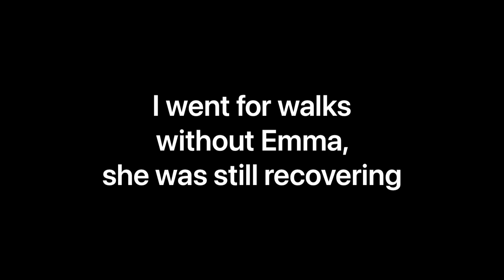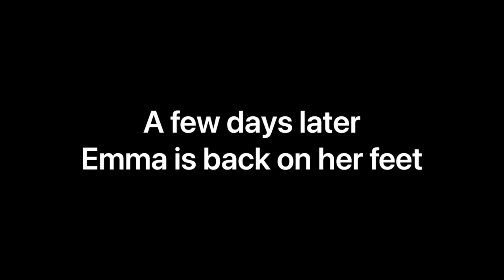My Life in Bulgaria Now Includes Serene & Abundant Village Foraging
Strolling around the small Rural Bulgarian Village I live in and finding so many fruit trees; A delightful experience with the local shop keeper who whisked us off in her car spontaneously and generally finding peace in this abundant haven. My life in Bulgaria has barely begun and I can't imagine being anywhere else.

Smudgy has a lot to say about me leaving the house and Emma is back on her feet and loving all the walks she can get. Nature provides and a simple village life reveals infinity beautiful healthy foods. So far village bulgarian life is 10/10!